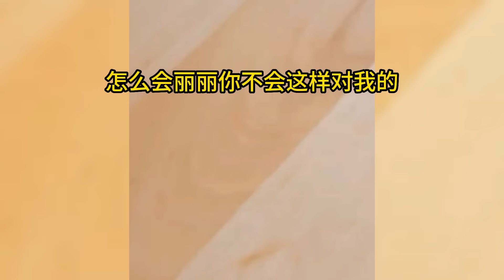硬朗婆婆高烧还坚持捂棉被, 我警告中暑可能致命, 丈夫却无动于衷